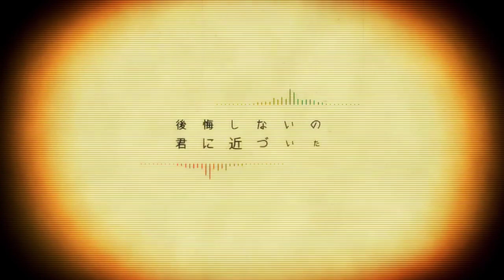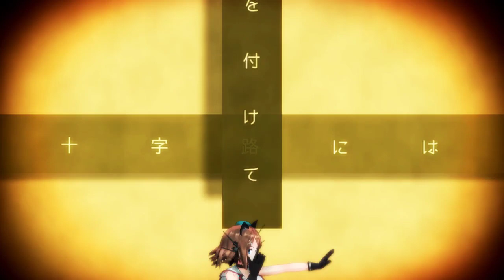【MMD艦これ】摩耶さまでネコミミアーカイブ【摩耶改二】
「おう、いくぜ！抜錨にゃ！！」